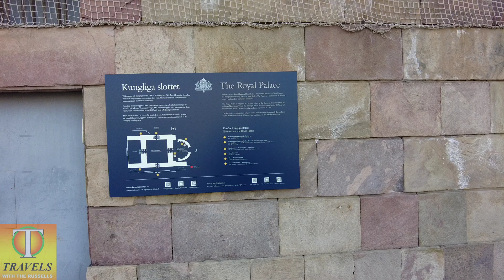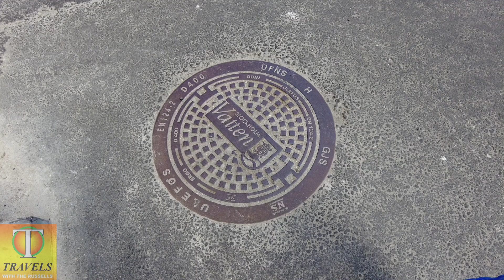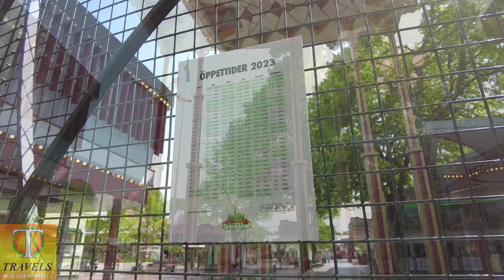Exploring Stockholm: A Fantastic Memorable Day Ashore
Hi Friends Join us on an unforgettable adventure as we disembark from our magnificent cruise ship and delve into the captivating city of Stockholm, Sweden. From historic landmarks to picturesque waterways, this day out promises to be an absolute treat for travelers and culture enthusiasts alike.

As we step off the ship, we are instantly greeted by the awe-inspiring beauty of Stockholm's archipelago. With over 30,000 islands, this coastal wonderland is a sight to behold. Our first stop takes us to Gamla Stan, the city's enchanting old town. Narrow, cobblestone streets guide us through a tapestry of brightly colored buildings, charming cafes, and bustling markets. Feel the rich history come alive as we explore Stockholm's oldest square, Stortorget, and marvel at the majestic Royal Palace.

 The picturesque waterfront passes by iconic landmarks such as the City Hall, where the Nobel Prize banquet is held, and the picturesque island of Djurgården, home to renowned museums and lush green spaces.

As the day winds down, we stroll along to the large theme park and the ABBA  museum.

Finally, we make our way back to the ship, bidding farewell to the enchanting city of Stockholm. With memories etched in our hearts, we reflect on the beauty and cultural richness we experienced during our day ashore.

Join us on this virtual journey and let Stockholm's charm captivate your senses.

abba museum
ambassador cruises
ambience ambassador cruise line